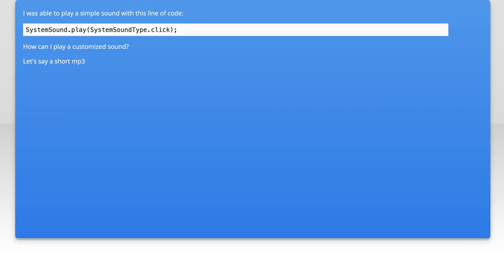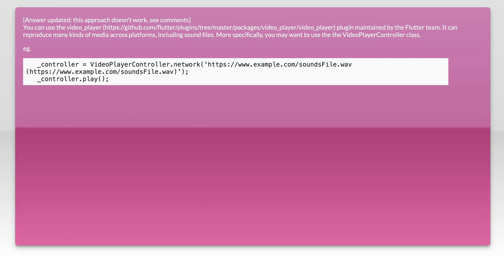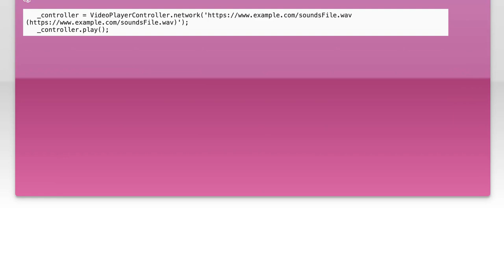How to play a custom sound in Flutter?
dart: How to play a custom sound in Flutter?

Related to: dart, flutter